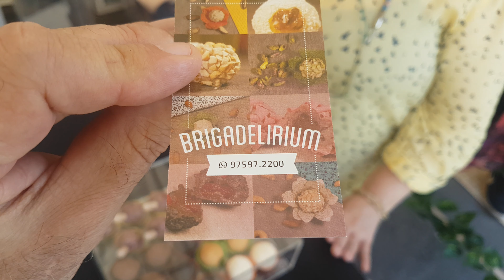Cláudia da Brigadelirium Brigadeiros Gourmet na Feira Alma de Artesanato